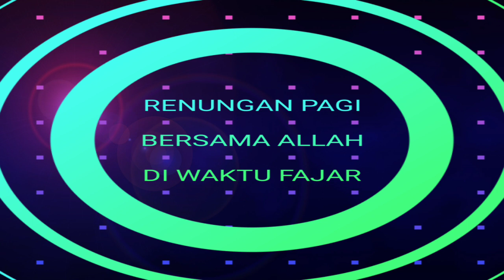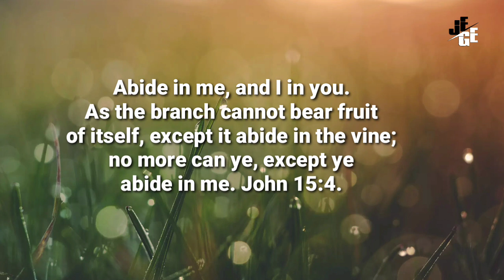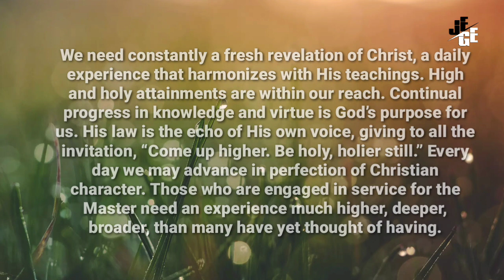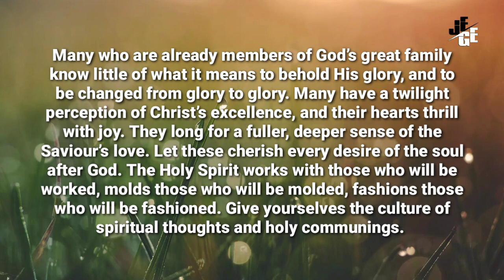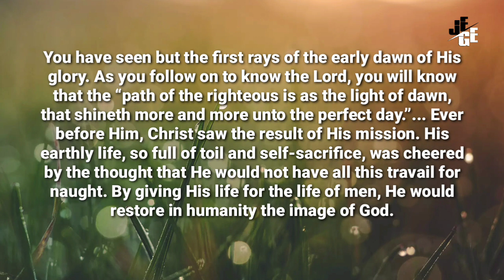Tinggallah Dalam Aku l Renungan Pagi l 08/04/22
Abide in Me, April 8

Come—the Invitation of a Loving God

Abide in me, and I in you. As the branch cannot bear fruit of itself, except it abide in the vine; no more can ye, except ye abide in me. John 15:4. WGD 100.1

We need constantly a fresh revelation of Christ, a daily experience that harmonizes with His teachings. High and holy attainments are within our reach. Continual progress in knowledge and virtue is God’s purpose for us. His law is the echo of His own voice, giving to all the invitation, “Come up higher. Be holy, holier still.” Every day we may advance in perfection of Christian character. WGD 100.2

Those who are engaged in service for the Master need an experience much higher, deeper, broader, than many have yet thought of having. Many who are already members of God’s great family know little of what it means to behold His glory, and to be changed from glory to glory. Many have a twilight perception of Christ’s excellence, and their hearts thrill with joy. They long for a fuller, deeper sense of the Saviour’s love. Let these cherish every desire of the soul after God. The Holy Spirit works with those who will be worked, molds those who will be molded, fashions those who will be fashioned. Give yourselves the culture of spiritual thoughts and holy communings. You have seen but the first rays of the early dawn of His glory. As you follow on to know the Lord, you will know that the “path of the righteous is as the light of dawn, that shineth more and more unto the perfect day.” WGD 100.3

... Ever before Him, Christ saw the result of His mission. His earthly life, so full of toil and self-sacrifice, was cheered by the thought that He would not have all this travail for naught. By giving His life for the life of men, He would restore in humanity the image of God.—The Ministry of Healing, 503, 504.